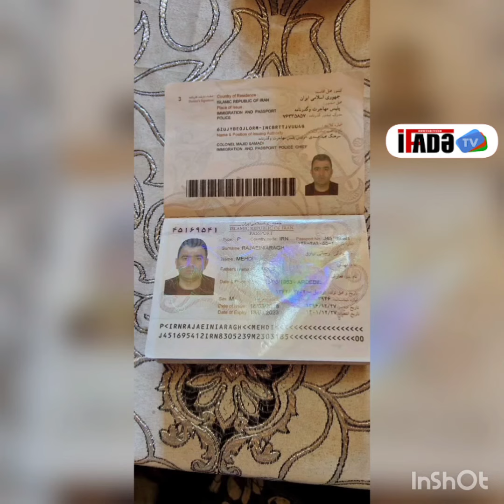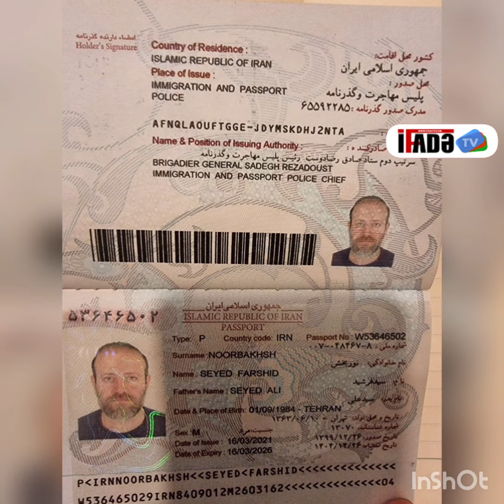İran Vətəndaşını aldadan Vəliyev Bəxtiyarın, 15000 evroluq Viza əməliyyatı